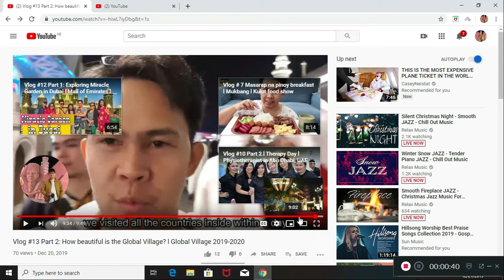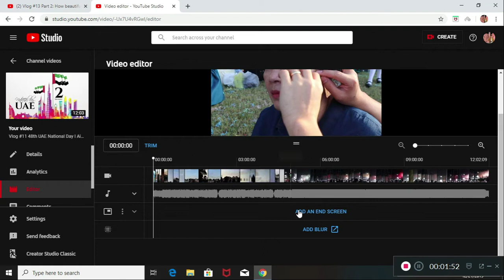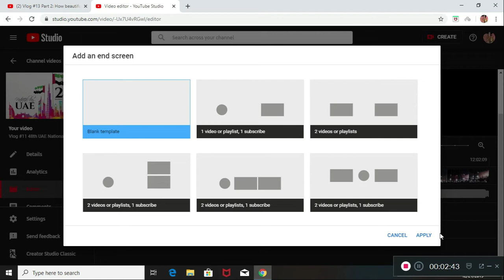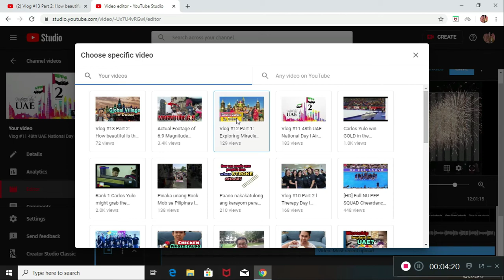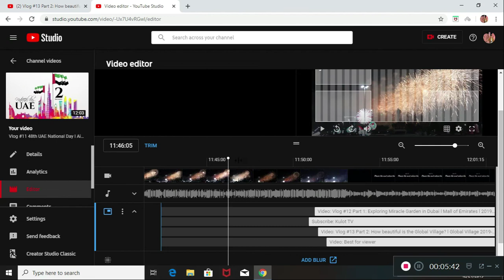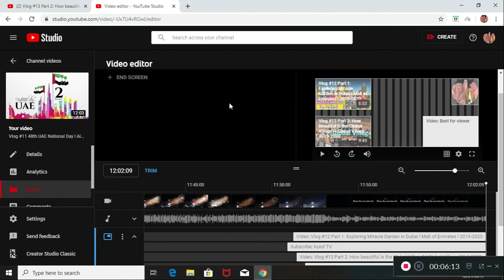Tutorial: Paano maglagay ng end screen sa youtube video? l Tagalog l End screen tutorial l Kulot TV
Ganito lang kadali paano maglagay ng end screen sa youtube video mo. Watch and learn. Thank you